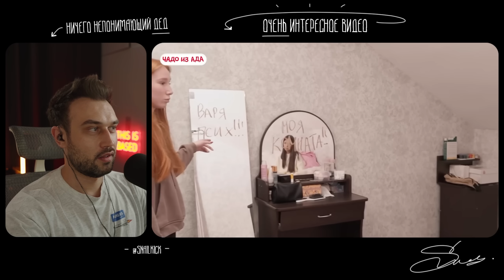У ТЕБЯ ПОДГОРИТ, СПОРИМ? | ЧАДО ИЗ АДА